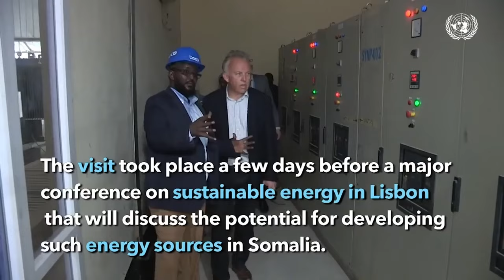Hooyadood oo 5-sano kahor ay Aaseen ayey maanta lafaheedii diyaarad u saareen Caabudwaaq.